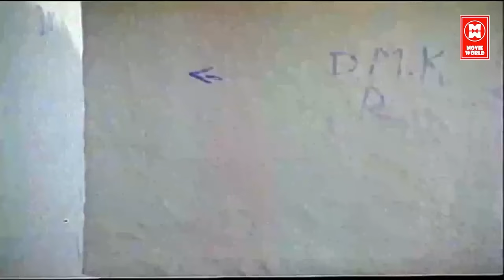பெரிய நேரு பாரம்பரை சட்டைல ரோஜா இல்லாம இருக்க மாட்டாரு | Senthil & Goundamani Tamil Comedy Scenes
Senthil & Goundamani Comedy Scenes | Tamil Comedy Scenes

|| ANTI-PIRACY WARNING ||

*COPYRIGHT PROTECTED*